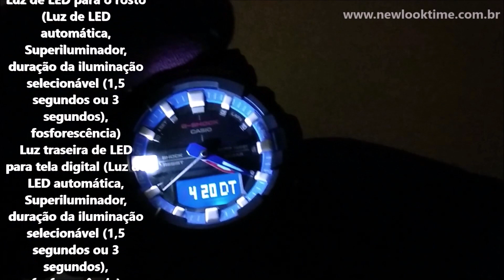Relógio G-SHOCK GA-800LT-1ADR - NLTime Relógios